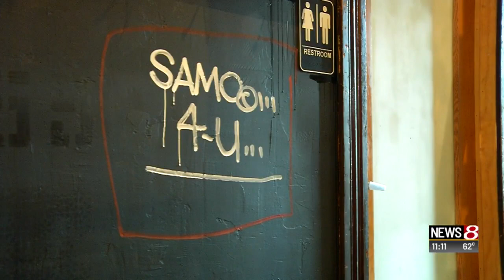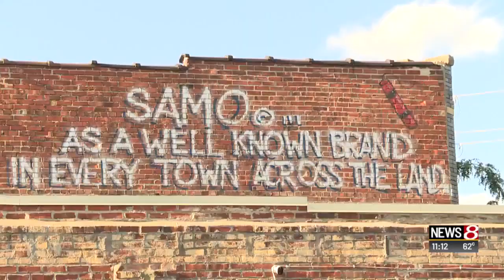Indianapolis questions mural in Fountain Square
Julia Deng | News 8 at 11 p.m.